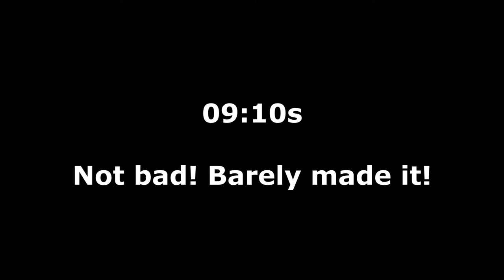RESIDENT EVIL 2 HUNK 4th Survivor 09:10s SPEEDRUN Walkthrough PS4 PRO | Barely made it!! Haha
This is one of my early attempts of speedrunning the 4th Survivor Hunk extra mode on Resident Evil 2 REmake! Barely made it, but enjoyed it! I will keep trying to get better!

This footage was captured directly on a PS4 Pro.